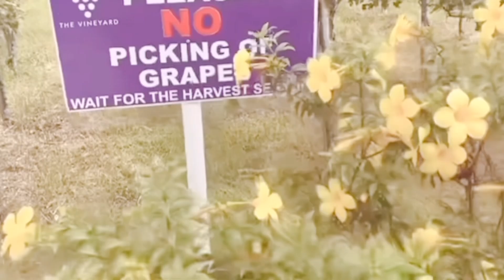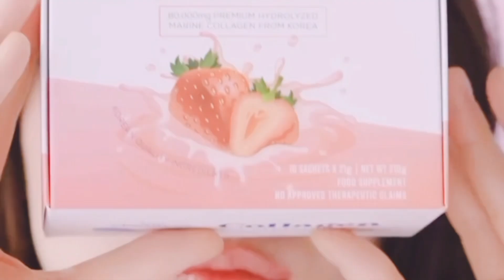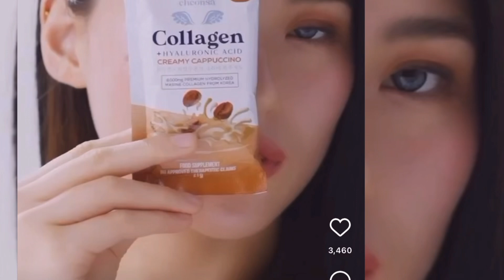Angels need vitamins too II CHEONSA x KYLIE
Achieve your ANGELIC KOREAN GLOW! Grab your box here 🤍